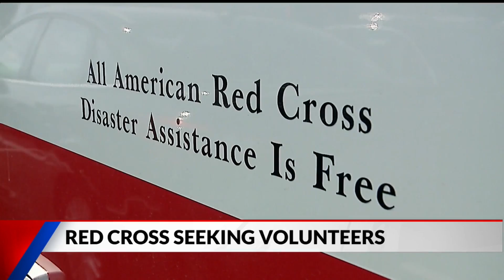Red Cross seeking volunteers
The Red Cross needs volunteers to help in the wake of hurricanes and other natural disasters.